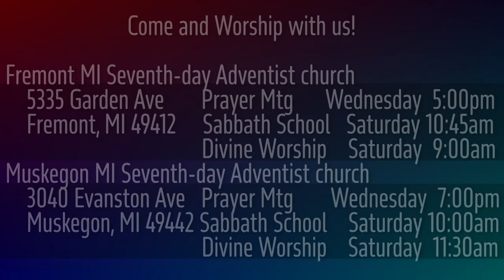1 Samuel 20:1-3 David Unfairly Targetted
No matter what David does, Saul has targeted him for elimination.  Worn down, David pours out his heart to Jonathan.